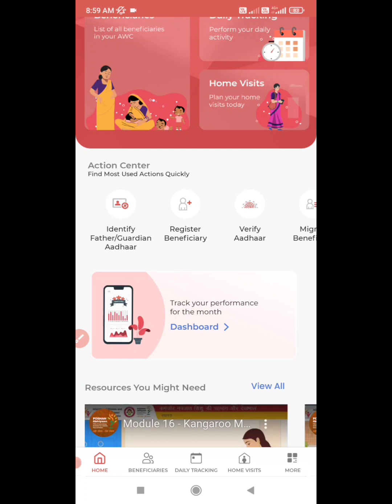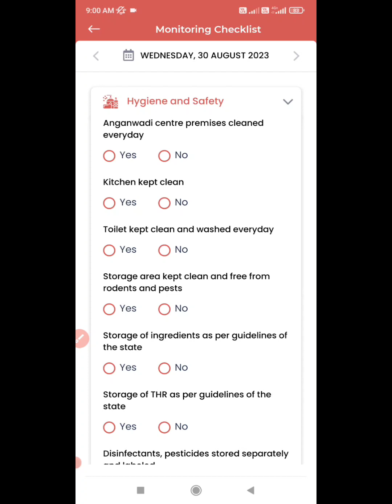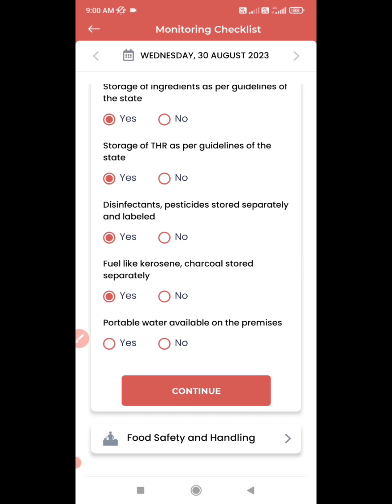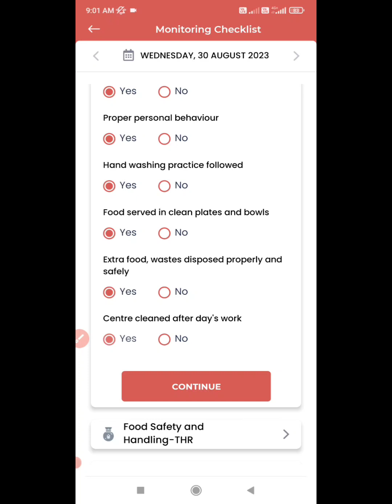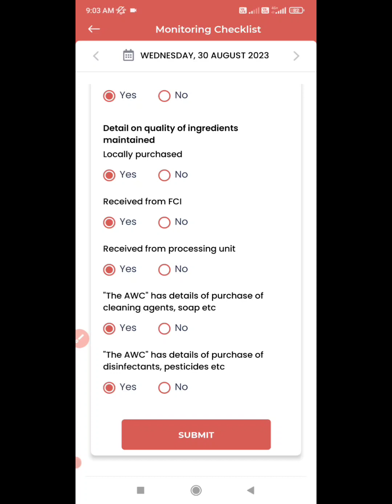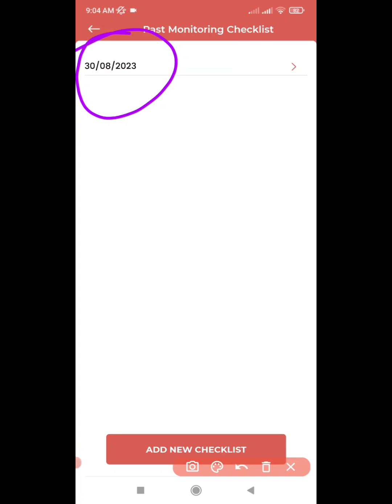Awc status কিভাবে সাবমিট করবেন poshan tracker/how to submit awc status